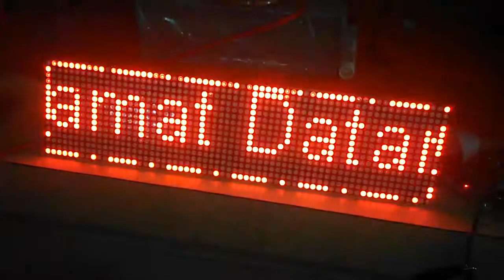brightness value=0min F3.75 indoor red led dan TFS1 controller LED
DEMO parameter LED konfigurasi